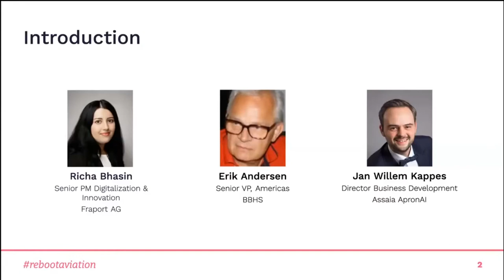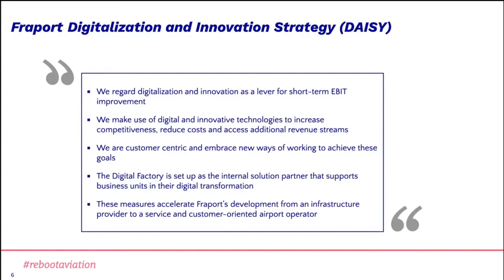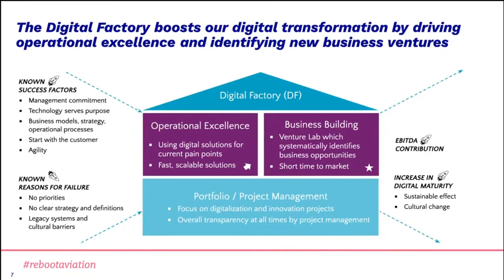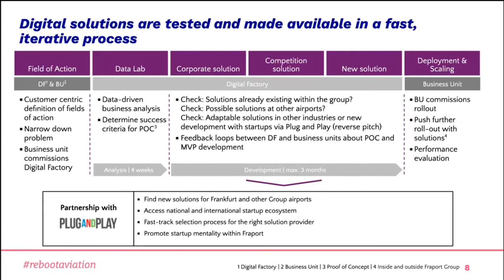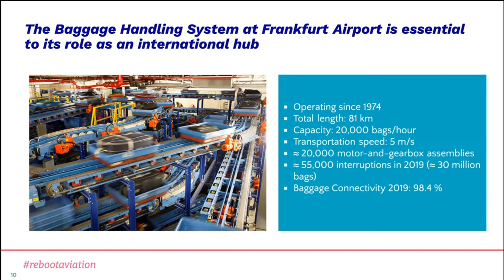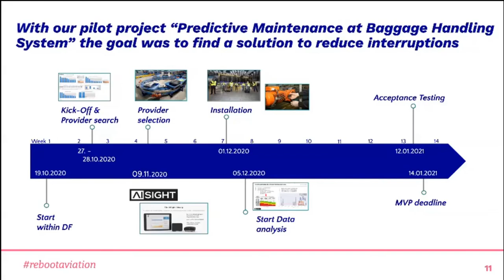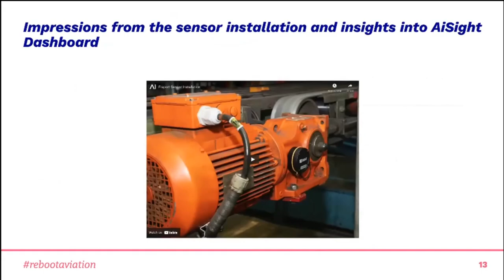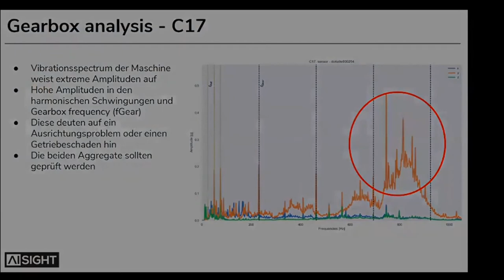Fraport Digital Factory: Piloting Predictive Maintenance at the Baggage Handling System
Fraport AG (Frankfurt Airport Services Worldwide) operates Frankfurt Airport (Frankfurt am Main, Germany) and several other airports around the world.

About Richa Bhasin:

Richa Bhasin has a Master’s Degree in Business Administration and currently holds a position as Senior Project Manager in the Corporate Strategy & Digitalization department at Fraport AG.

She joined Fraport in 2006 as an apprentice for Air Traffic Management. From 2011 – 2019, she worked as Innovation and Knowledge Manager in the Idea and Innovation Management department.

As part of the Digital Factory team, Richa and her colleagues are committed to focusing on digital and innovative technologies to increase the company’s competitiveness. The Digital Factory is an internal solution partner that supports Fraport business units in their digital transformation.